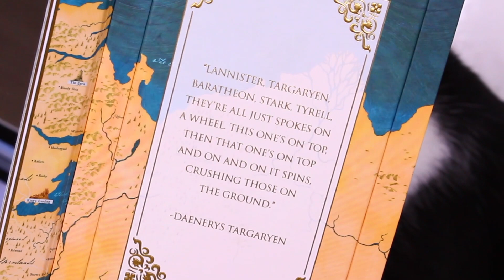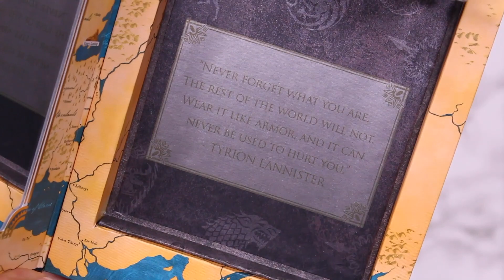PALERA DE SOMBRAS URBAN DECAY E GAME OF THRONES | MAY DANCINI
Resenha da paleta da coleção de Urban Decay e Game of Thrones!

+ Como saber se a Maquiagem está vencida e Como Higienizar a Maquiagem

Todos os links são das lojas oficiais e, portanto, seguros. Então, se você quiser me apoiar como criadora de conteúdo use meus links para fazer suas comprinhas. Não custa nada para você mas ao mesmo tempo me ajuda muito!

✩ Minhas cores de bases para refência:
MAC Studio Fix - NC15 ou NW15
Maybelline SuperStay 24h (versão nova) - Classic Ivory 120
Pro Filt'r Fenty Beauty - 190
Laura Mercier Flawless Fusion Ultra-Longwear - Cashew 2N1
Bounce BeautyBlender 2.10C
L'Oréal Infallible Fresh Wear - Linen
Faux Filter Huda Beauty - Custard 22N